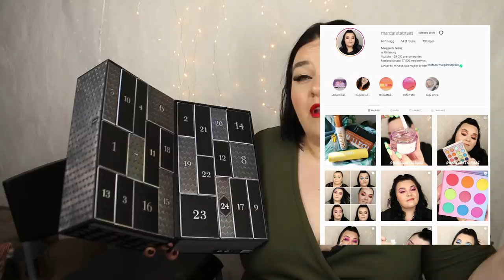ÖPPNAR MOLTON BROWN ADVENTSKALENDER 2020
Molton Brown Advent Calendar